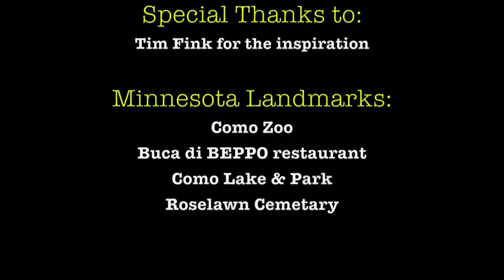What We Do July.11.10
Here is my first edition of "What We Do". This video blogging series will be documenting our family outings in Minnesota.
Thank You to Tim Fink for the inspiration. Be sure to check out timzadriver2 Vlogs